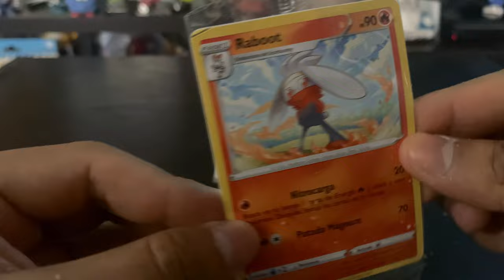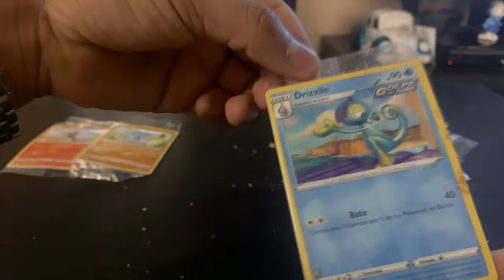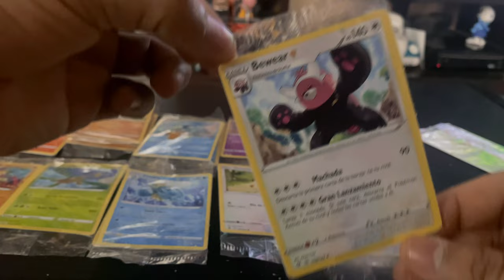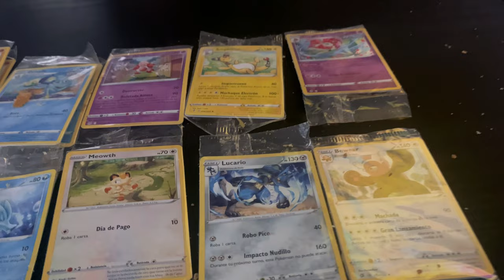Colección completa de TCG Pokemon Vuala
En este primer video comenzamos con la nueva colección de Vuala sorpresa de Cartas Pokemon, esperamos tener la colección completa, comparando los sobres de las tiendas vs los oxxo ya que en los oxxo cuestan $17.50 MX y en las Tiendas $16.00, muchas gracias por todo su apoyo les mando saludos y dejenos en los comentarios cuales cartas son las que ya les salieron. no olviden subscribirse dejar su like y compartir. hasta la proxima.